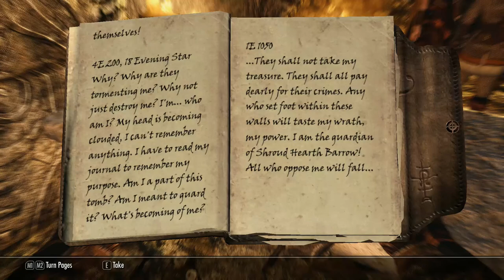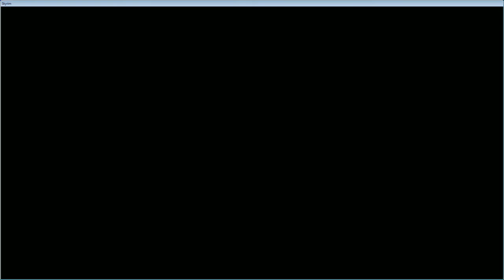Let's Play Skyrim! with RongoTheBold - Episode 9 - A ghost in the barrow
We've made it to Ivarstead and started hearing some rumors about a ghost haunting the nearby barrow. I think we should investigate.

The Elder Scrolls V: Skyrim, is an amazing open world RPG game. With deep stories, plenty of skill progression and an impressive ability to be modded, this is one of the best games I've ever played.

In this playthrough we are using a huge stack of mods that affect everything from the look of the game to how animals behave, making for an amazing rich and complete gameplay.

I'll be asking you guys for help making decision about how to play, where to go, and for the big decisions like which side of the civil war I should join in on. As always, leave me comments, I'd love to get your feedback on this game.

Intro and ending music by my friend Ryan M. Hare from his composition 'Maracanazo.'

You can pick up a copy of Skyrim from Steam now really cheap. Buy the legendary version with all the DLC content in one pack for just $39.99: